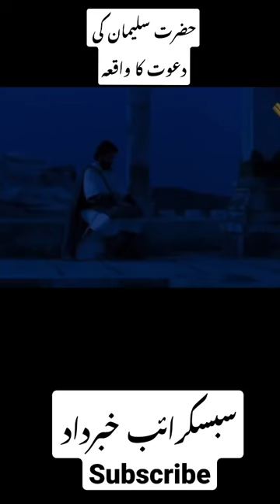Hazrat suleman ki dawat aur ek machali ajeeb Qissa